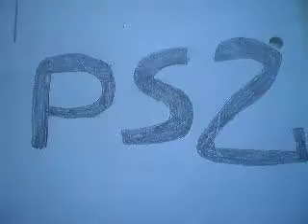vote for a NCAA Football 2005